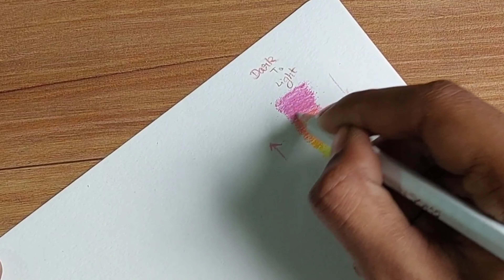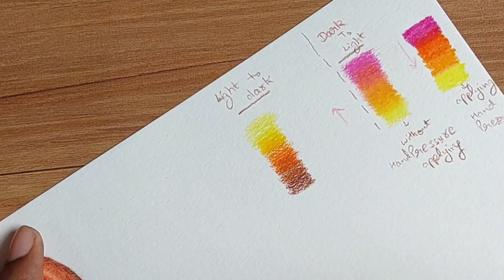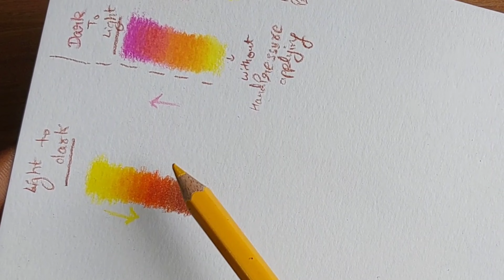How to do Colour pencil blending |Tutorial for beginners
Hlo Dosto
I hope this tutorial is helpful for you .

Lots of love and support ❤️

Bye